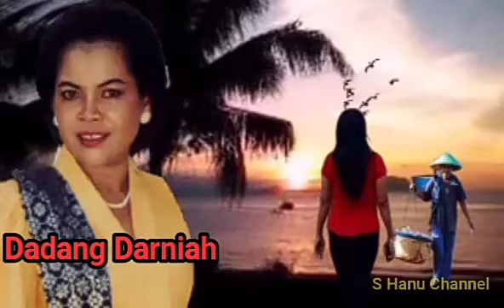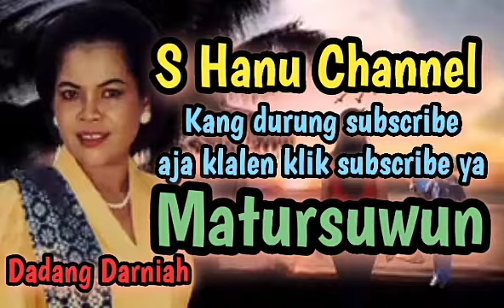Maestro Tarling Klasik Endang Dharma - "Jala Sutra" - Dadang Darniah